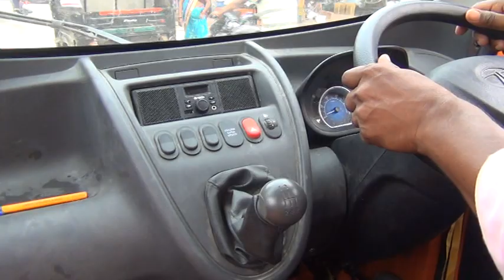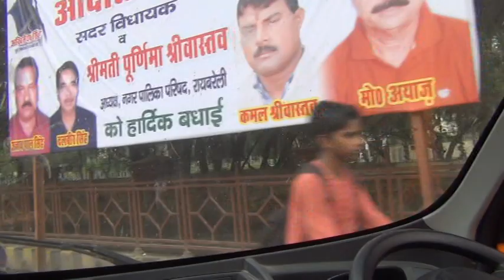Dakhiya rahat ji(1)